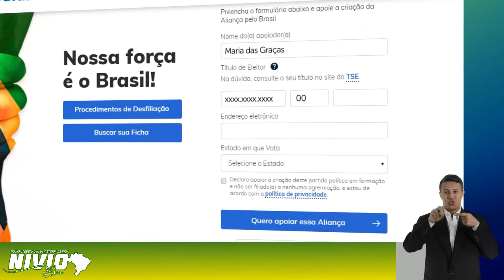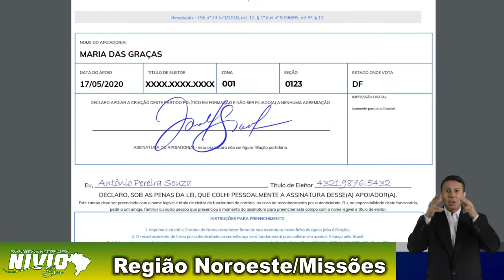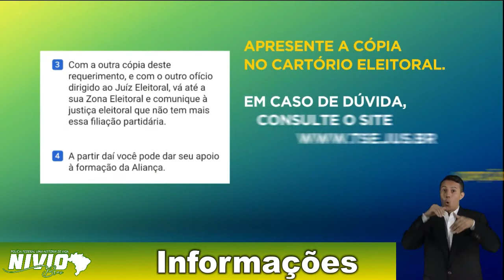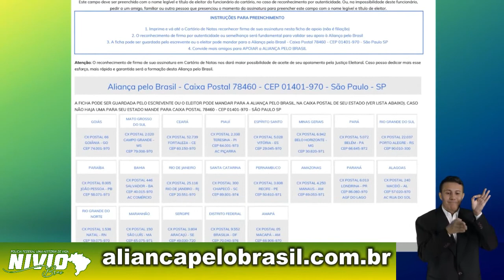Saiba como apoiar a Aliança pelo Brasil Noroeste-Missões/RS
A Aliança pelo Brasil será o primeiro partido de direita e verdadeiramente conservador, do Brasil. E contamos com o seu apoio para construir o partido, para isso, o Dep. Federal Eduardo Bolsonaro (SP) explica como preencher corretamente a sua ficha de apoiamento. Para acessá-la é só entrar em nosso Depois imprima, assine de forma semelhante ao seu título de eleitor e envie pelos Correios para a caixa postal da Aliança do Estado em que você vota.

Junte-se a nós na reconstrução do Brasil!